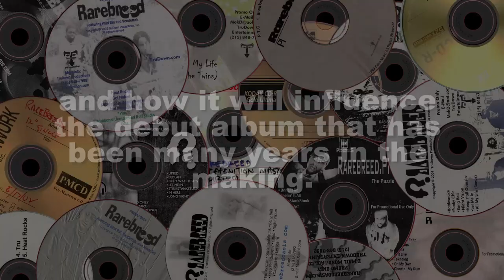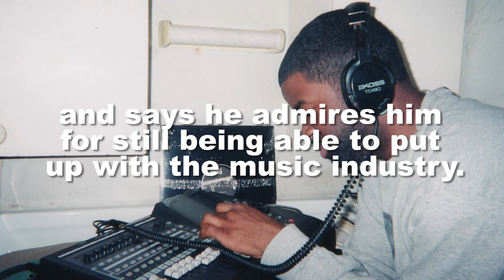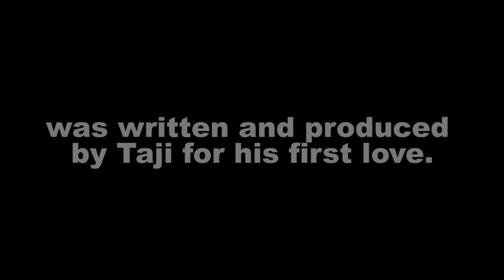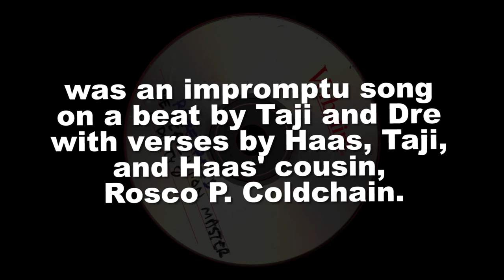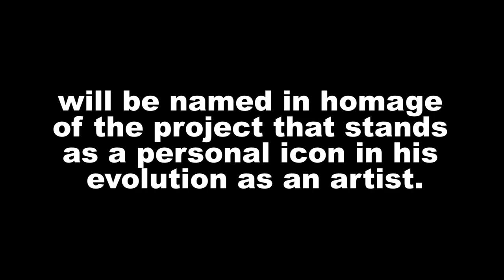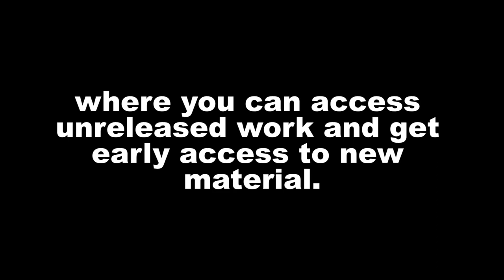Talking Hip Hop with Eugene Byrd from Eminem's 8 Mile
The past DOES matter! While hanging out with my homie and longtime supporter and fan, actor Eugene Byrd (8Mile, Bones, GearsOfWar, GreenArrow, TheCosbyShow), we discuss how I came of age in the hip hop game. Featuring throwback images and short clips of old music that laid the groundwork for the current project-in-the-works that that I've put years of blood, sweat, and tears into; The Deafenition of a Blind Man.

and keep up with all things Taji Aqib!